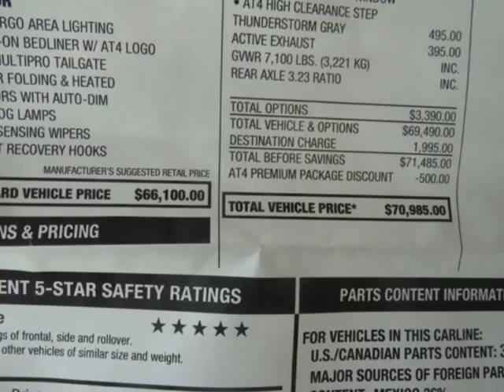2024 GMC Sierra 1500 - Yonkers, NY